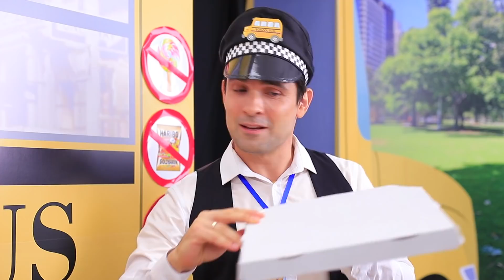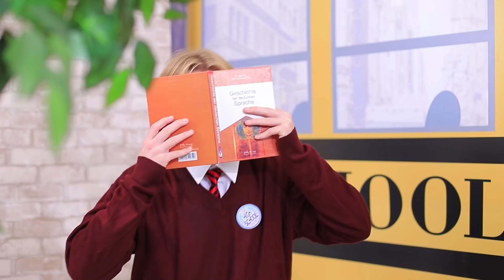把糖果偷带入校车的 12 种方法~~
把糖果偷带到校车上？ 没问题！ 看完这个视频，你可以在任何地方吃你到最喜欢的食物！